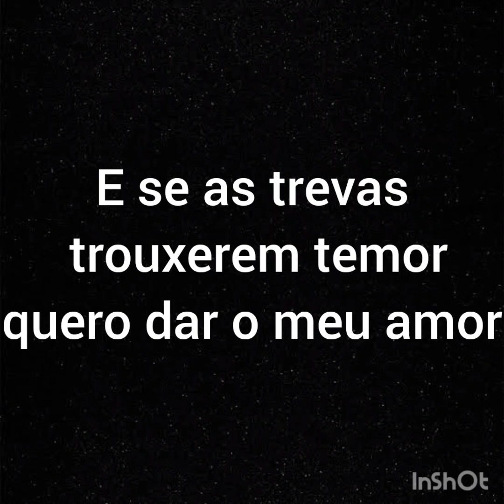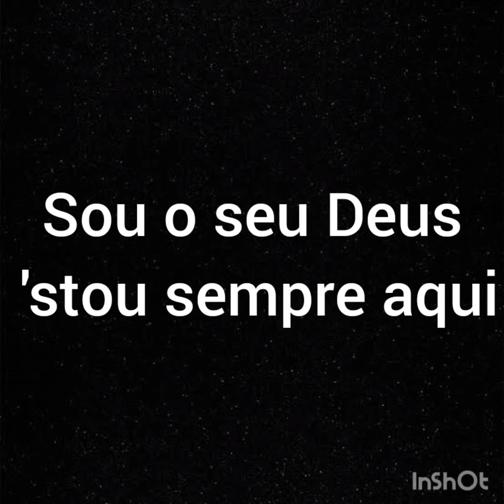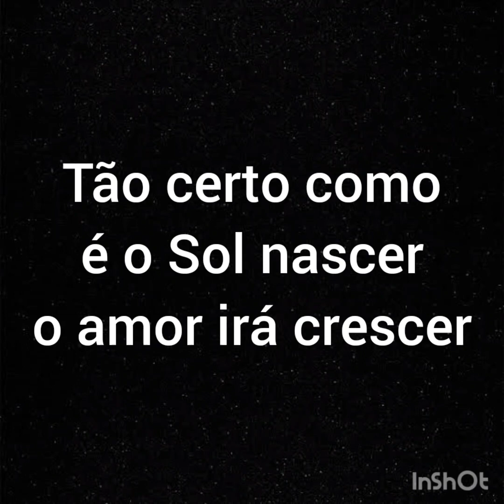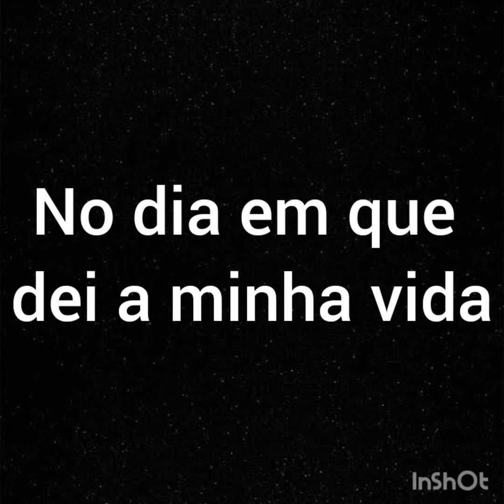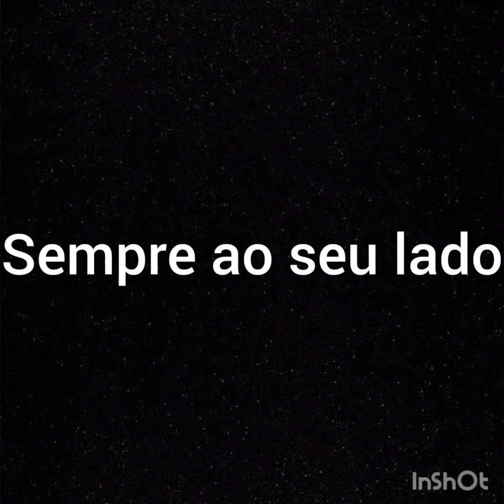Sem bateria - Cantado - Sempre aqui - Fernando Iglesias - Com letra